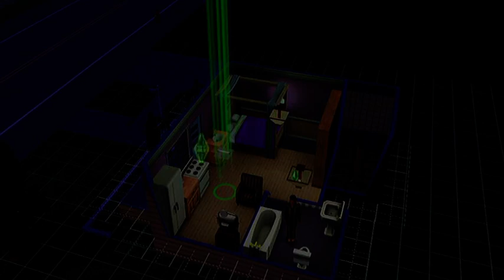The Sims 3 starving to death episode 8